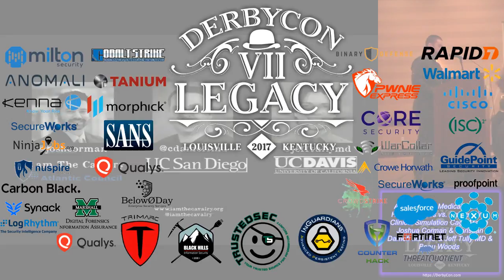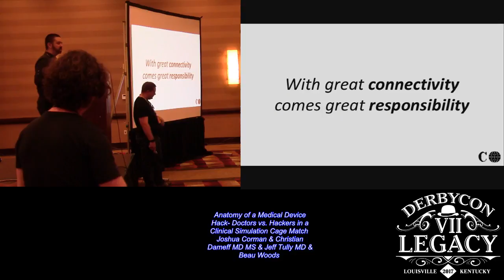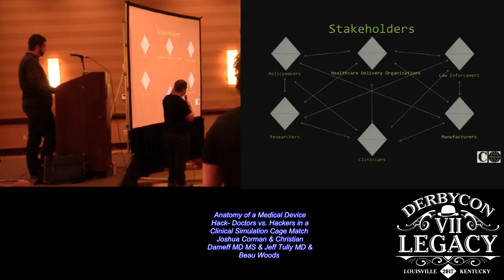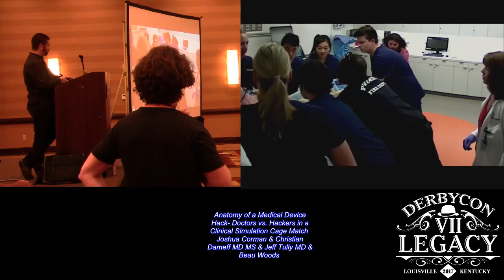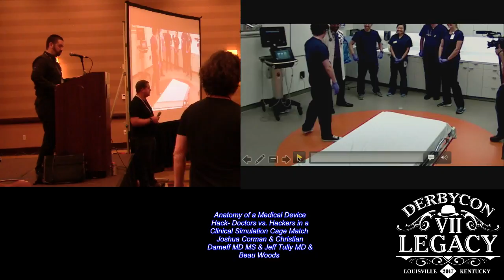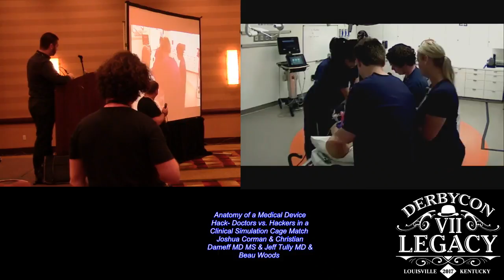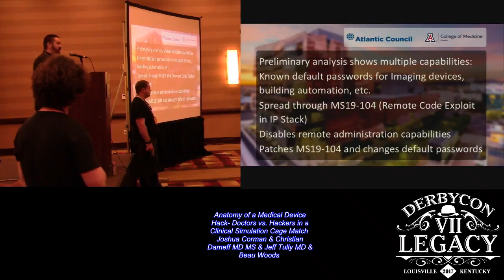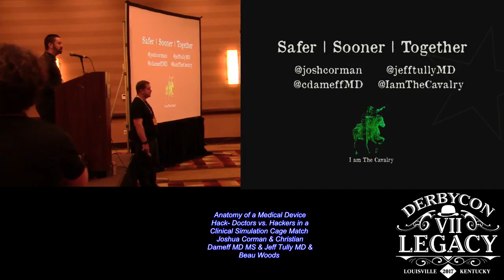T316 Anatomy of a Medical Device Hack Doctors vs Hackers in a Clinical Simulation Cage Match Joshua